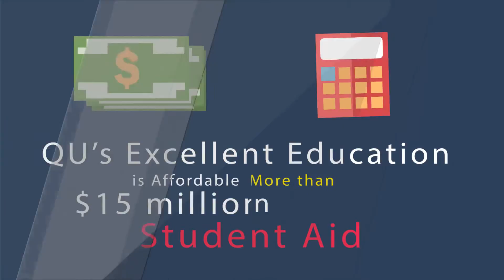3072 Why is Quincy University Right for You